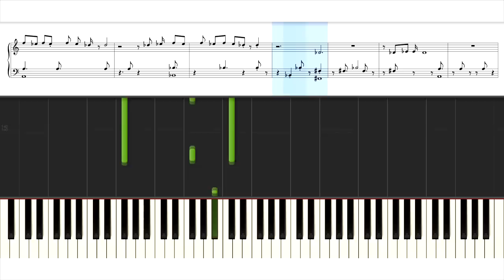BIGBANG (빅뱅) - IF YOU - Piano Tutorial